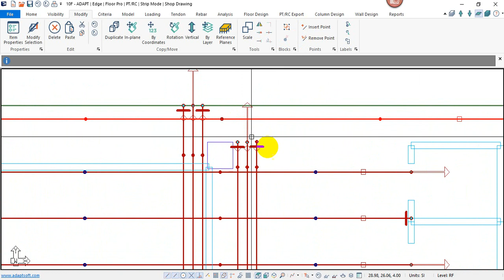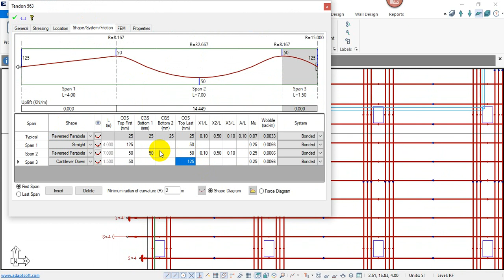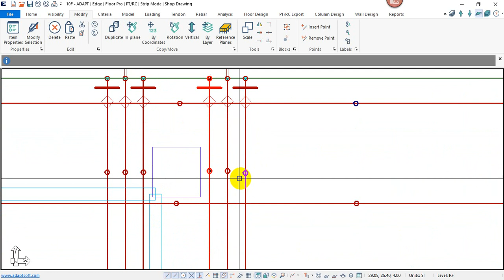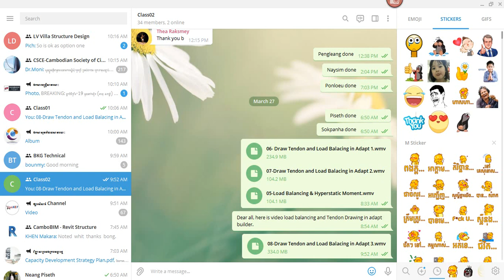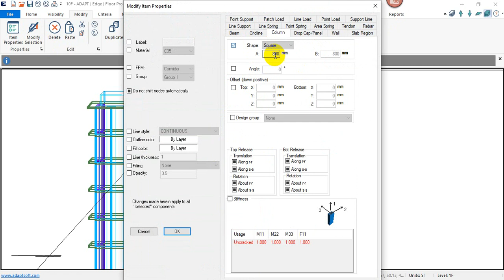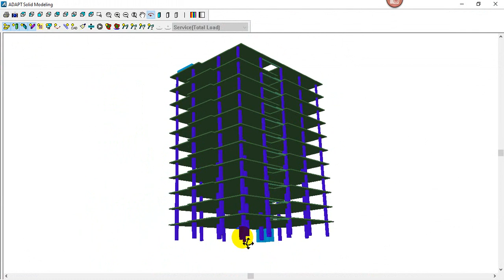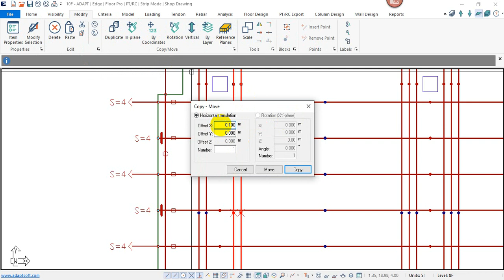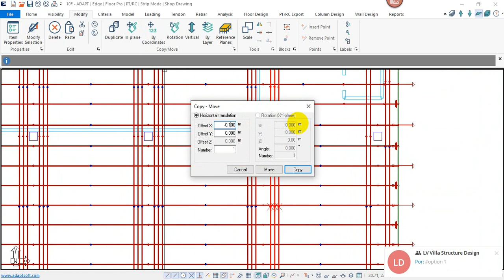09 Draw Tendon and Load Balacing in Adapt 4